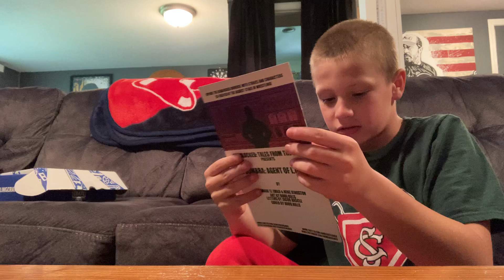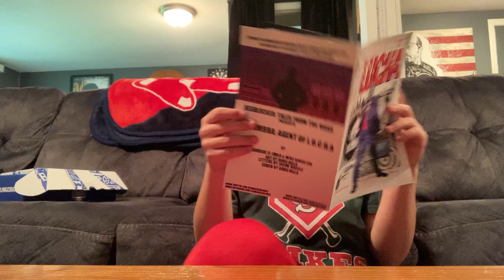May 2022 Pro Wrestling Crate